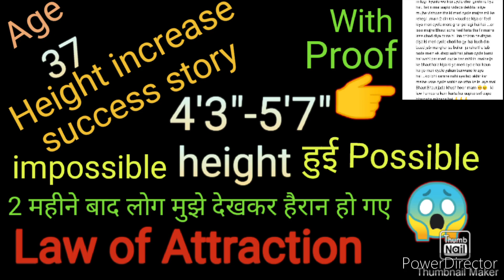height increase success story ✨🎉🥳🧚| impossible Height हुई possible 😱|| Law of Attraction